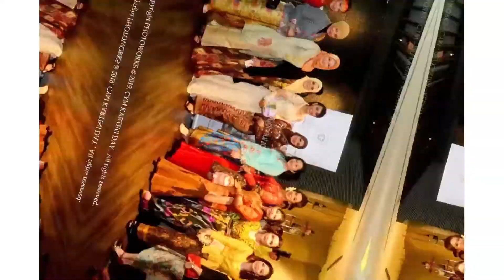29 March 2022 at Ritz Carlton Kebaya Event CYM